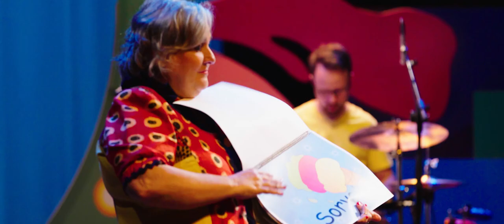Uma Palavra - Márcio Coelho e Ana Favaretto | Curitibim 2018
De Ribeirão Preto/SP e completando 25 anos de carreira, Márcio Coelho e Ana Favaretto reúnem diversos feitos no universo da canção infantil. Circularam em turnê por múltiplas cidades do Brasil, Argentina, Uruguai, Chile, Colômbia e México. Também desenvolveram projetos e shows, idealizaram encontros e movimentos para promover a música para crianças. Em seu repertório de atividades, tem um acervo de CDs próprios lançados.

O Curitibim é uma realização da Parabolé Educação e Cultura através do Programa de Apoio e Incentivo à Cultura da Fundação Cultural de Curitiba e da Prefeitura Municipal de Curitiba. A segunda edição contou com o apoio do Instituto Joanir Zonta e Ademilar Consórcio de Investimento Imobiliário.

Ficha técnica:
Idealização e coordenação: Nélio Spréa, Rafael Galvão e Rafael Martins.
Curadoria: Milton Karam e Rosy Greca
Produção: Ana Paula Nijo, Junior Obata, Gustavo Guyss, Pietro Rosa e Sabrina Fernandez
Direção artística e cenografia: Levi Brandão
Direção musical e arranjos: Davi Sartori
Apresentador: Carlos Moreira
Músicos: Gabriel Shwartz (sopros), Davi Sartori (piano), Fernando Rivabem (bateria) e Sandro Guaraná (baixo elétrico e fluguel)
Design gráfico: Sandro França e Renato Wilmers
Produção audiovisual: Lucas Rachinski